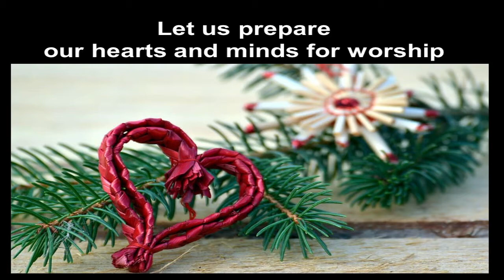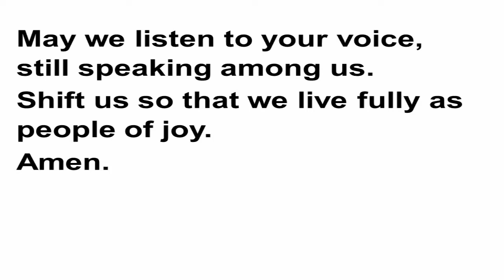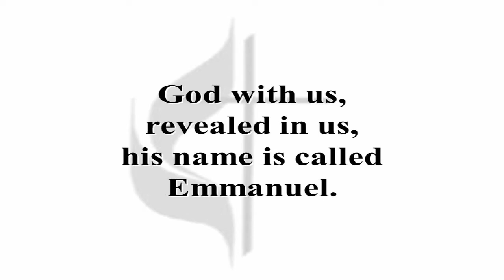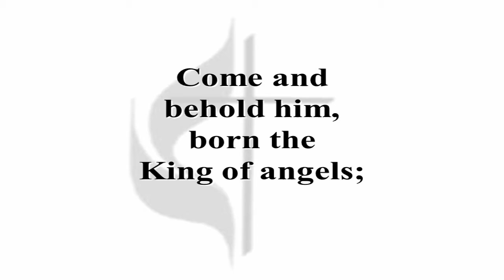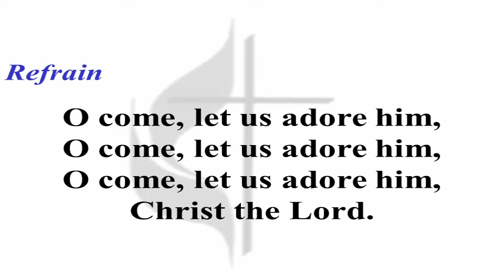13 DEC 2020 LUMC Service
^^I'm here and prayers requests^^

^^Offerings^^